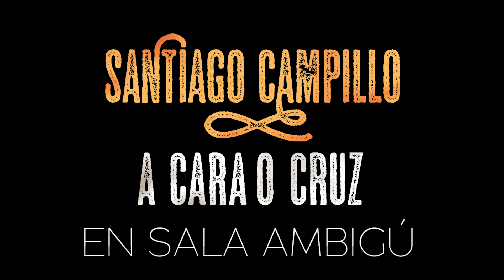ANUNCIO CONCIERTO CORDOBA